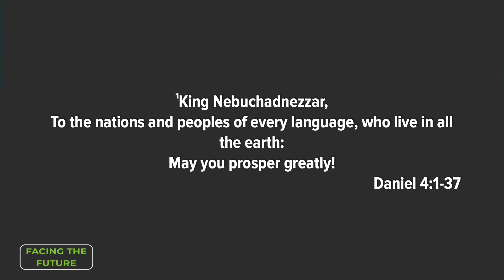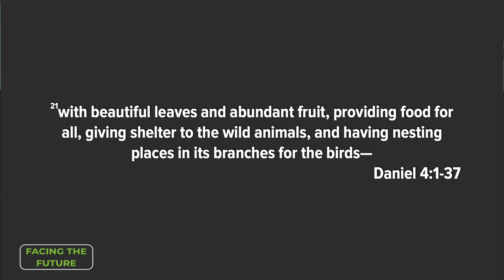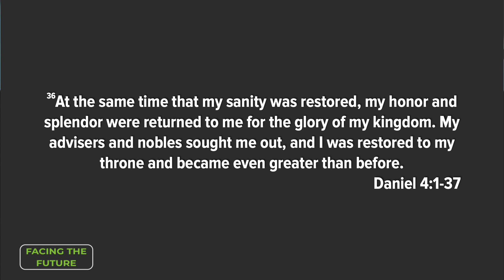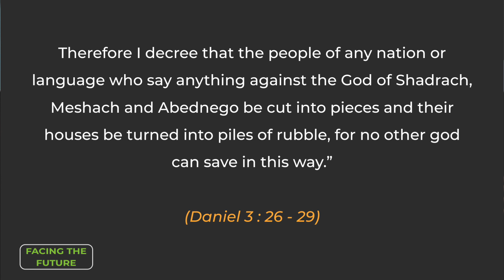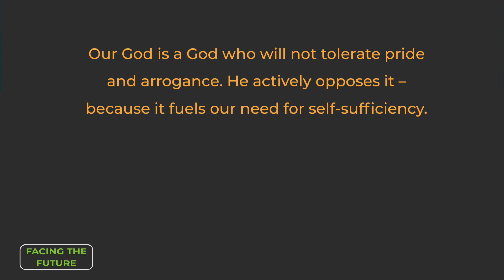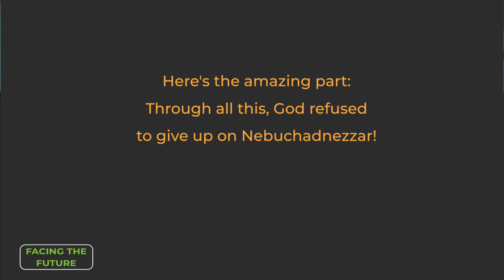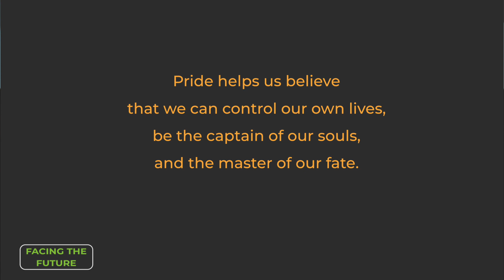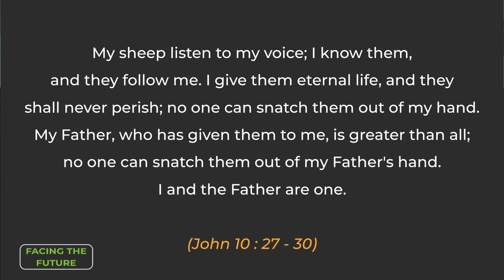Nebuchadnezzar's Pride | Greig Garrat